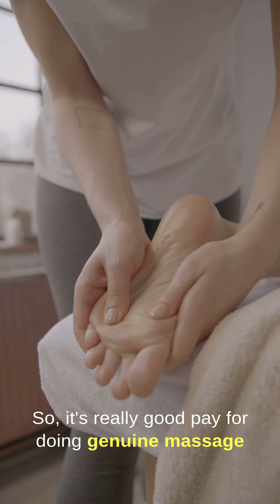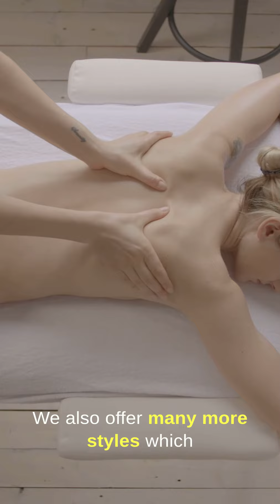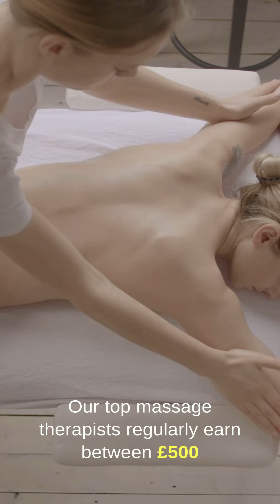Mobile Massage Therapist Job in London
Join us as a mobile massage therapist in London and earn up to £42.50 per hour. Our best therapists earn between £500 - £950 per week. We only offer genuine, therapeutic, massages.